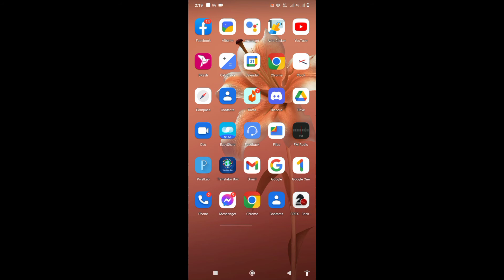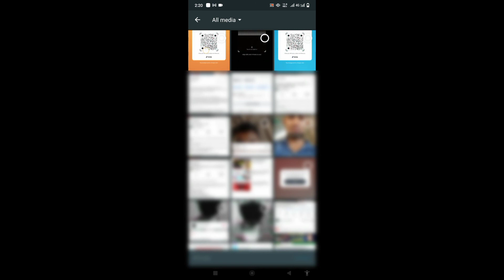Profil tiktok QR Code ou Scan QR Code 2022 Comment trouver le profil tiktok QR Code simple it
Je vais vous montrer le code QR du profil tiktok ou scanner le code QR 2022 Regardez cette vidéo et apprenez comment trouver le code QR du profil tiktok simplement (iPhone et Android)
 Comment voir le code QR du profil tiktok ou scanner le code QR,
 Étapes TikTok QR Code,Comment créer des codes QR pour TikTok,
 Comment sconner le code Qr tiktok,
 Comment scanner les codes QR pour TikTok,
 Scon tiktok QR code,
 Comment trouver la solution QR code sconer tiktok,
 A bientôt beau code QR tiktok.
 💓 Merci beaucoup pour "regarder.
 💓Veuillez partager avec vos amis et votre famille.
  👉Avertissement du droit d'auteur : 👈
 En vertu de l'article 107 de la loi de 1976 sur le droit d'auteur, une «utilisation équitable» est autorisée à des fins telles que la critique, les commentaires, les reportages, l'enseignement, l'érudition et la recherche.  L'utilisation équitable est une utilisation autorisée par la loi sur le droit d'auteur qui pourrait autrement enfreindre.  L'utilisation à but non lucratif, éducative ou personnelle fait pencher la balance en faveur de Fair Us